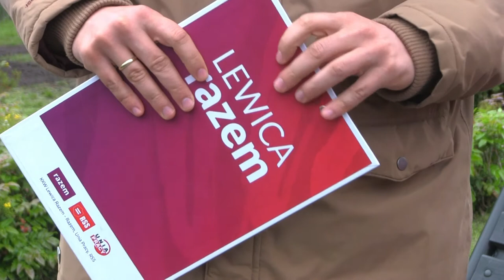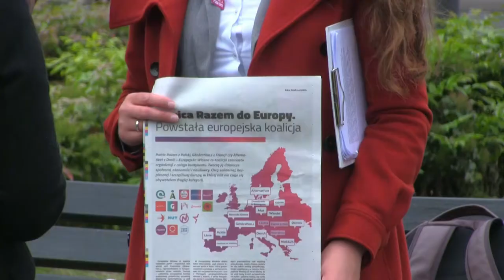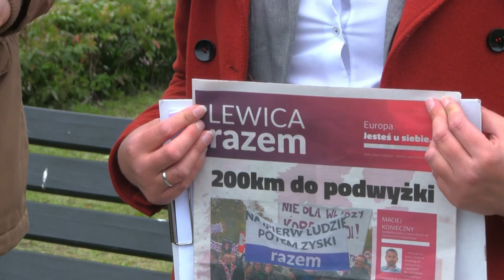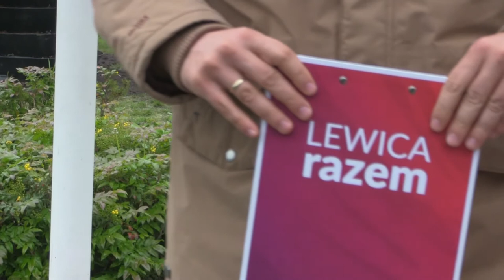Konferencja kandydatów Lewicy Razem do Europarlamentu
W południe 16 maja na placu Wojska Polskiego w Turku odbyła się konferencja kandydatów do parlamentu europejskiego Lewica Razem. Młodzi przedstawiciele koalicji opowiedzieli o swoich głównych celach jakie pragną zrealizować w pracy w Europarlamencie.